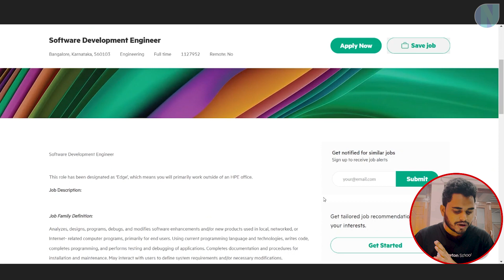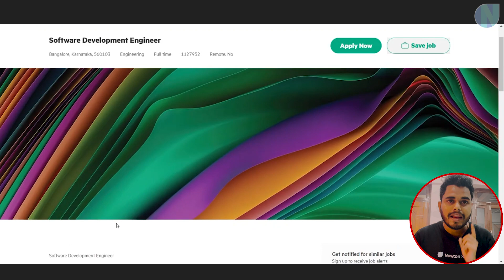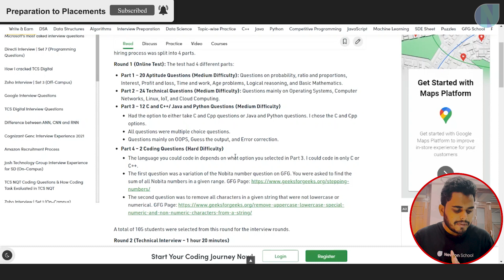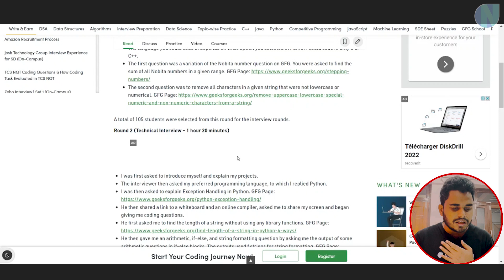HP hiring Software Engineer | Entry Level Job Opportunity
🌕NEWTON SCHOOL is your gateway to a high-paying tech career in 6 months with Zero fees till placement, transforming you into a rockstar full-stack developer earning 5-40 Lakh per annum salary. Newton School’s students are already working in more than 150+ top companies in India including Zomato, Unacademy, Deloitte, Nutanix, etc.